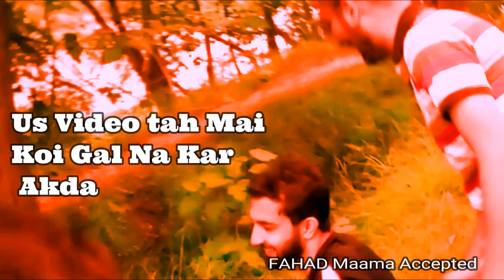Barbeque zarouri hai Boss | Bbq in jungle | bbq vlog | MariMuqarabshah | AaAaaa meme | serhut durmus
Barbecue or barbeque is a cooking method, a cooking device, a style of food, and a name for a meal or gathering at which this style of food is cooked and served.
The word barbecue comes from the language of a Caribbean Indian tribe called the Taino. Their word for grilling on a raised wooden grate is barbacoa. The word first appeared in print in a Spanish explorer's account of the West Indies in 1526, according to Planet barbecue.
i made this video at MariMuqarabshah ,this video is all about bbq vlog in jungle , all the appearance in this video are my cousins,hence this video doesn't promote any illegal content all the content are based on fact's and reality.
rights and credit of background music is still reserves to their creator , i used multiple music in this video, here's a link of channel's :-
i wanna say , thank you all for making such kind of smooth and heart touching musics.